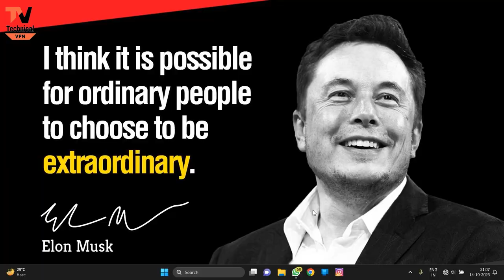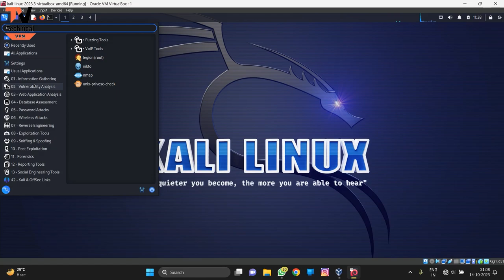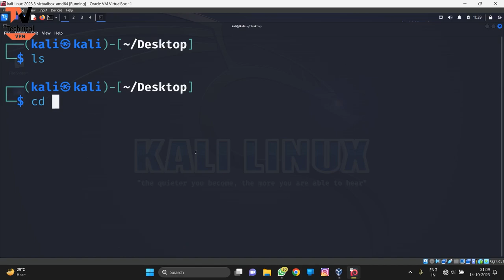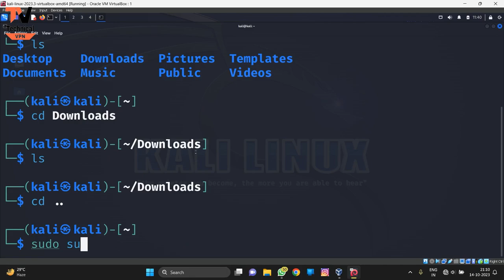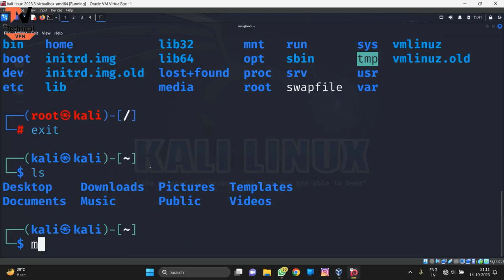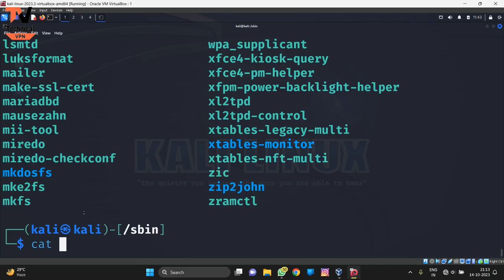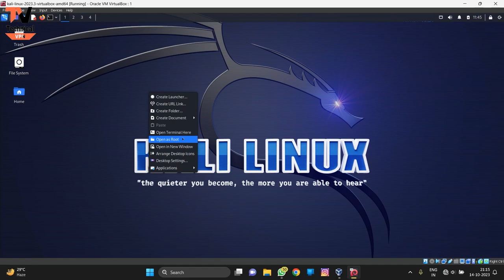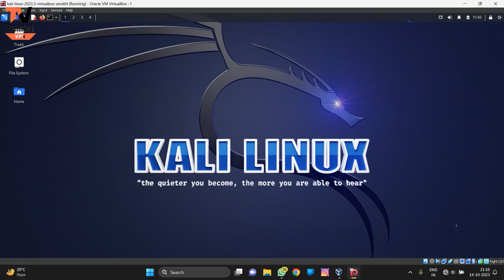Kali Linux Basic Commands For All Beginner's